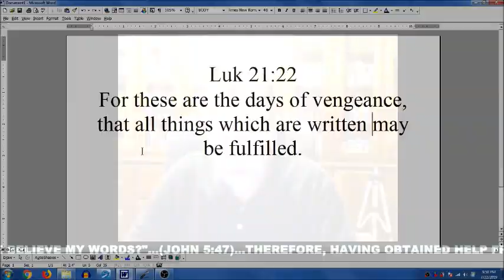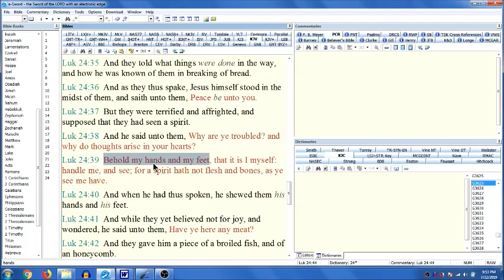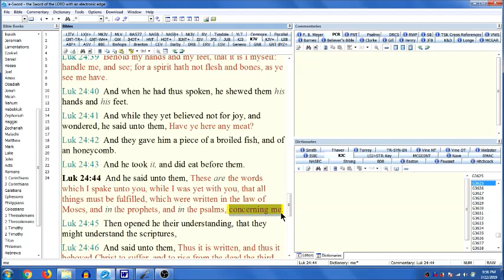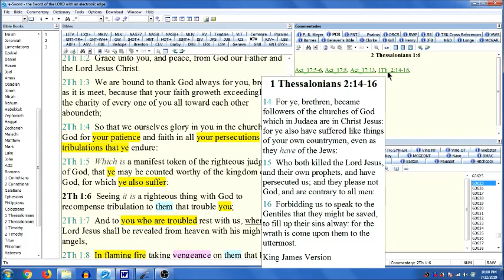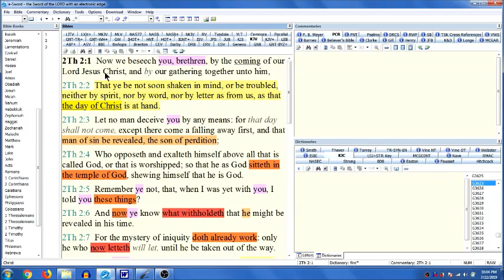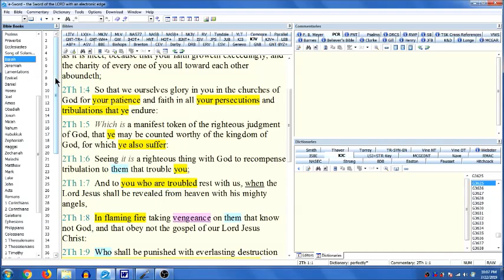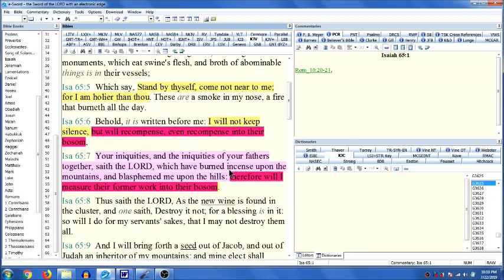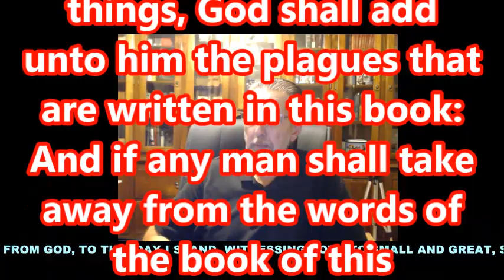Debunking Stephen Whitsett 002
...and be sure your admisSINS will find you out!